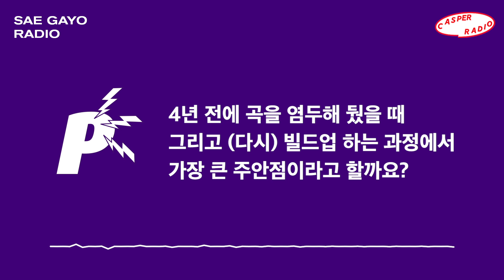"최대한 야하게 써보자!" 한희정의 4년만의 신곡 '비유' 비하인드 [새가요라디오]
한희정이 4년만에 공개한 신곡 '비유'의 이야기

- 피쳐링으로 김사월을 선택한 이유는?
- 곡을 만들때 제일 고심해서 만든 포인트는?

DJ: kixxikim (of Poclanos)  / PD/편집: 한유라 (of Casper radio)